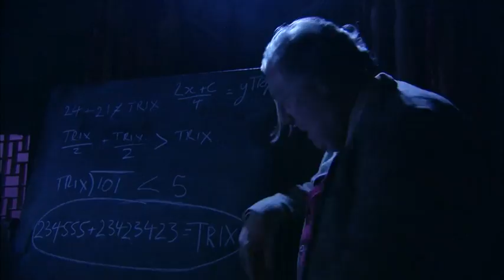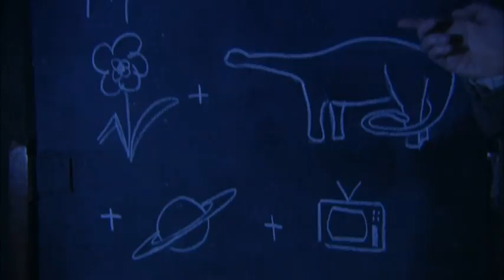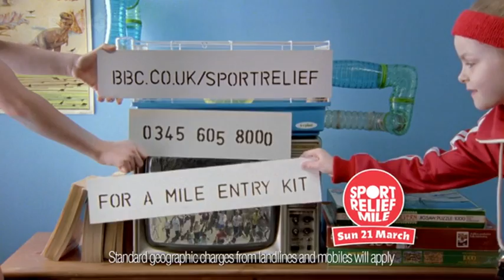Spirit Warriors: episode 4 (Your Worst Nightmare)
Entering the world of water, the warriors discover the next spirit piece can be bought for a button and a lock of hair.